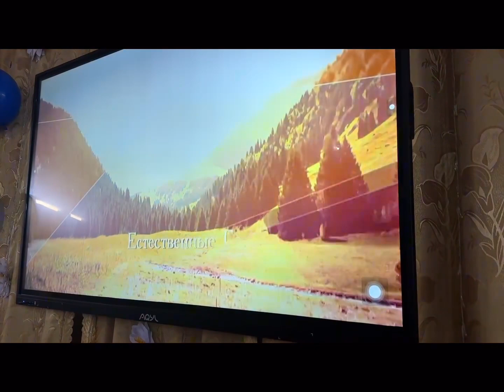Сабақ өткізілді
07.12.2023 жылы Сарқан политехникалық колледжінде «Жоңғар-Алатауы» МҰТП экологиялық ағарту инженерлері дәріс сабақ өткізді.
Сабақ барысында «Жоңғар –Алатауы» МҰТП табиғи, мәдени- тарихи жерлерімен танысып, ұлттық парк туралы бейнематериал көрсетілді. Инженер-эколог маманы «Қоқыстың түрлері» тақырыбында жалпы мағлұмат берді.
Қатысушылар саны: 60 студент